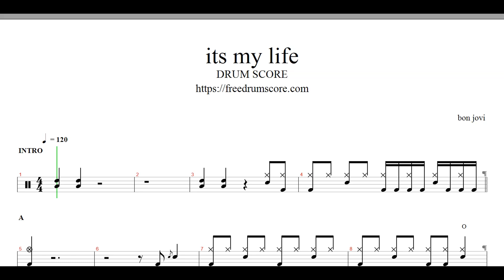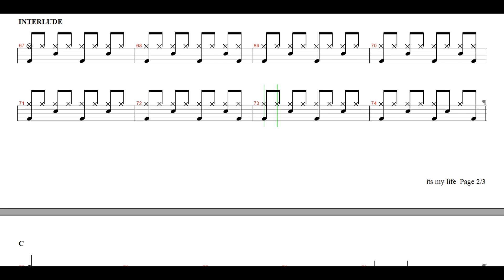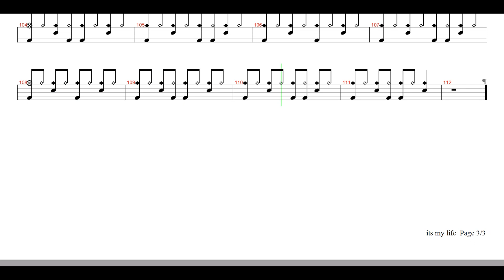bon jovi-it`s my life | Drum Score, Drum Sheet Music